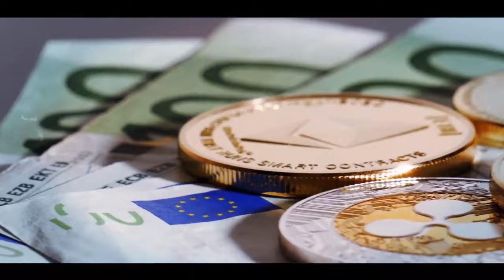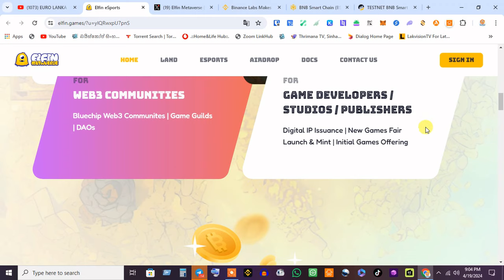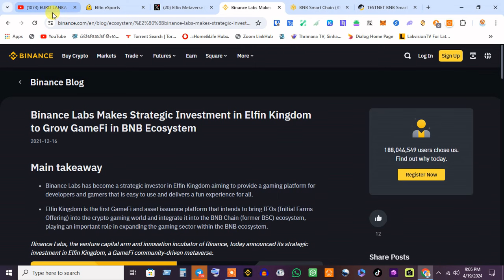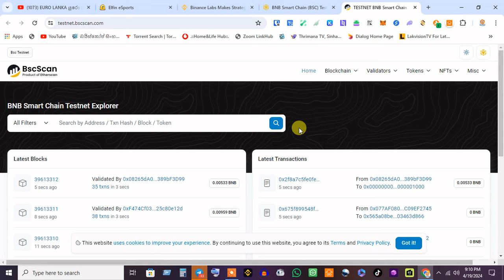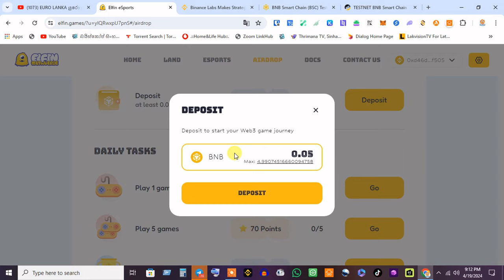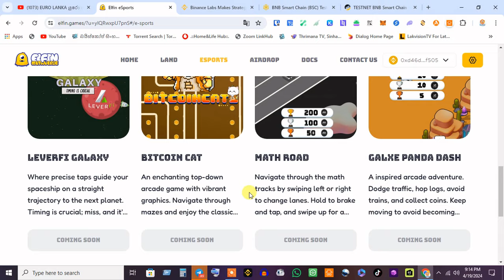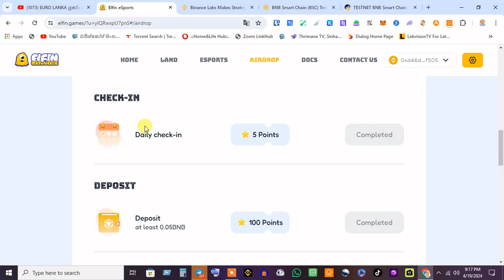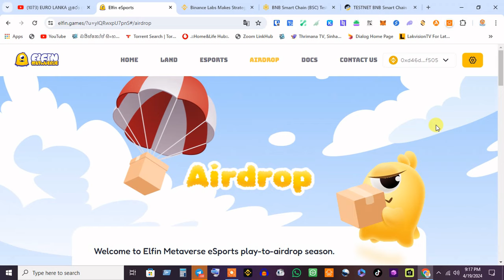elfin airdrop sinhala elfin nft airdrop elfin games airdrop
👍    LIKE NOW
   ✍️   Comments
   🙏  Shere

eurolanka
elfin kingdom airdrop
elfin airdrop
elfin
new crypto airdrop
elfin kingdom
new airdrop
airdrop nft
big airdrop
instant airdrop
free airdrop
elfin kingdom nft
elfin kingdom crypto
elfin kingdom gameplay
săn airdrop elfin kingdom
elfin kingdom crypto game
elfin kingdom bsc
nft elfin kingdom
elfin kingdom game
hướng dẫn airdrop elfin
săn airdrop elfin
elfin kingdom nft game
elfin kingdom como ganhar dinheiro
elfen kingdom
elfin airdrop sinhala